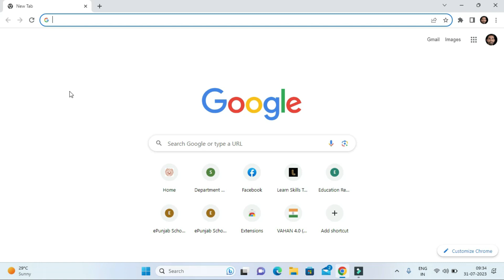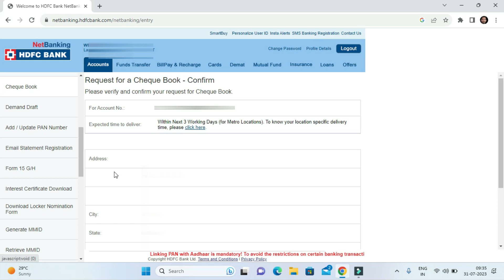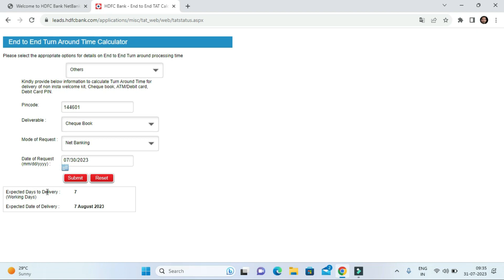How to Track HDFC Cheque Book Online | Cheque book ko track kaise kare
In this video, we'll show you how to apply for HDFC Cheque Book easily online using Net Banking. You can also apply for HDFC Cheque Book online using the HDFC App.
                               If you're looking to apply for HDFC Cheque Book online, then this is the video for you! We'll show you how to apply for HDFC Cheque Book easily online using Net Banking, and also the HDFC App. Plus, we'll provide some tips on how to save time when applying for HDFC Cheque Book online and how to track hdfc cheque book online in 2023.